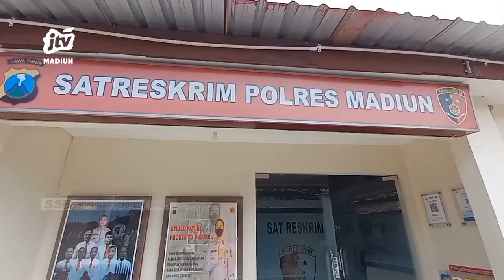KAB MADIUN - Polisi Turun Pulbaket Soal Pendirian Gudang & Pabrik Porang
Kepolisian resor madiun mulai melakukan pengumpulan bahan dan keterangan terkait berdirinya gudang dan pabrik pengolahan porang di desa bantengan kecamatan wungu  kabupaten madiun.  Diduga kuat pabrik tersebut belum memiliki analisis mengenai dampak lingkungan atau (amdal) dan ipal (izin pengolahan air limbah).